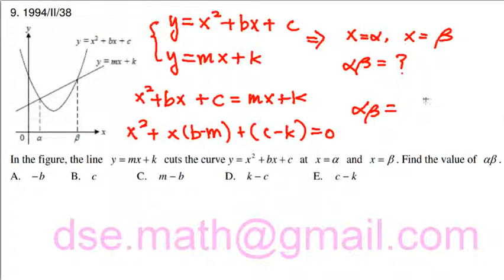Quadratic Equations 1994 Paper 2 Question 38